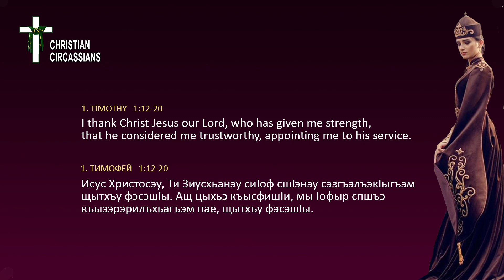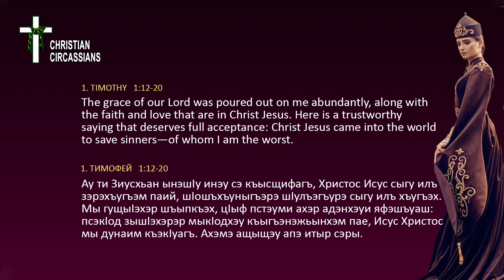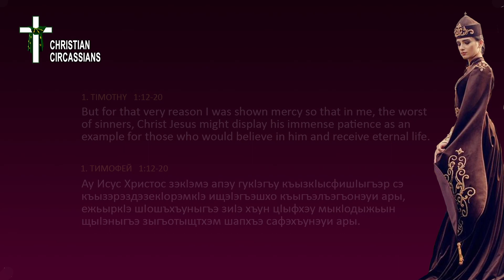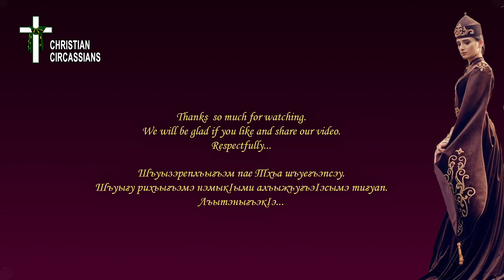17 Chapters from the Adyghebze Bible | The Lord’s Grace to Paul